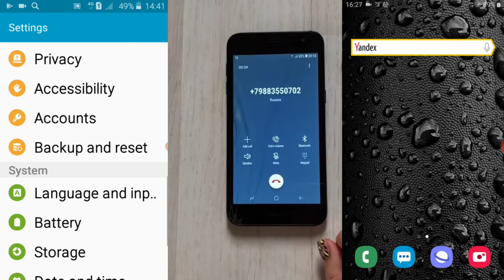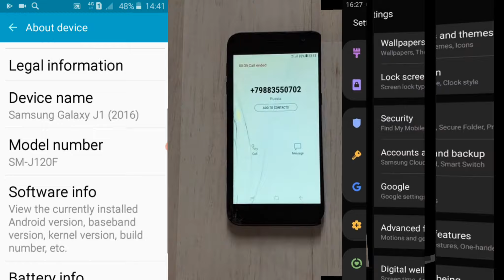Samsung Galaxy J1 (2016) vs J2 (2018) vs J3 (2017) Screen recorder/ Incoming call